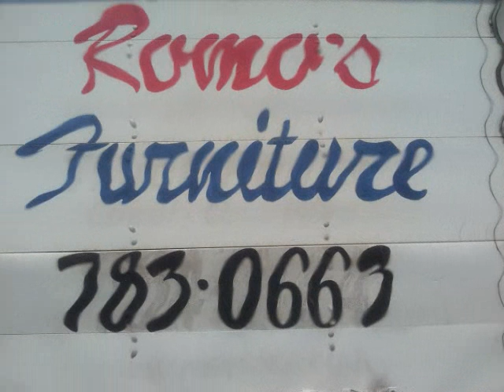Romos furniture 511-13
Hola que tal,somos la Familia Romo y le invitamos a que nos visite en Romos Furniture de Porterville